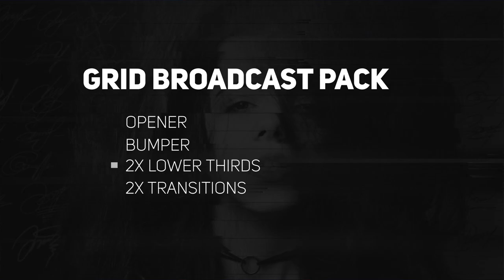Grid Broadcast Pack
Grid Broadcast Pack is a great template for After Effects. It features an ultramodern design with modern text animations. There are pixel sorting effects and grunge treatments to your media. Use this template to promote your social network, TV shows, event, fashion or urban promo and so much more. The template contains 9 media placeholders and 7 text placeholders. Enjoy.